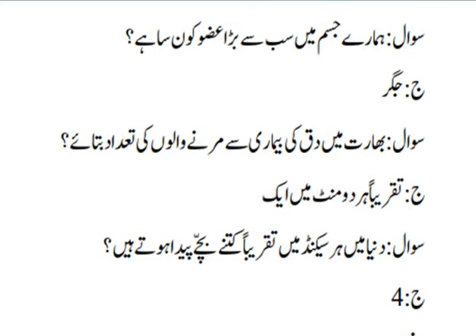GENERAL KNOWLEDGE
MCQs For CSS, PMS, PPSC, FPSC, SPSC, BPSC, KPPSC, AJKPSC, Jobs & Interviews Tests Preparations